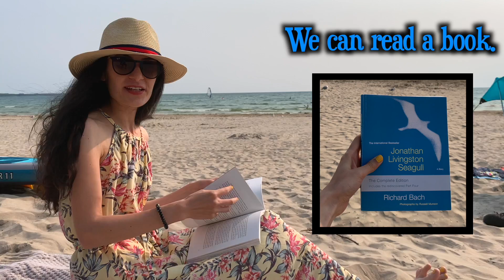Learn English at the BEACH | Սովորենք անգլերեն ԼՈՂԱՓԻՆ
Do you like swimming? Have you already got a nice tan? What’s your favourite activity at the beach?
In this video we will learn some useful words and expressions related to the beach.
And don’t forget to enjoy your summer!

Լողալ սիրու՞մ եք։ Արդեն մի լավ արևայրուք ընդունե՞լ եք։ Ո՞րն է ձեր սիրելի զբաղմունքը լողափին։
Այս տեսանյութում կսովորենք լողափին վերաբերող օգտակար բառեր և արտահայտություններ։
Եվ մի՛ մոռացեք վայելել ամառը։